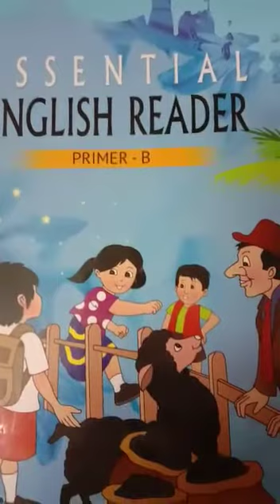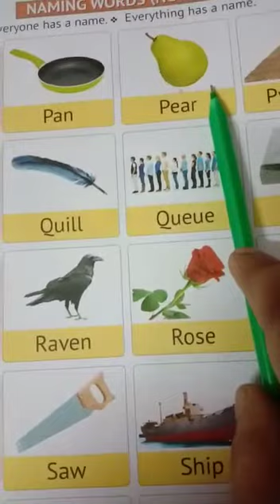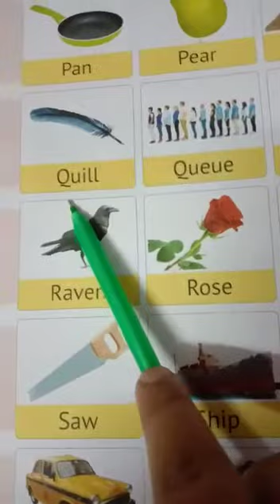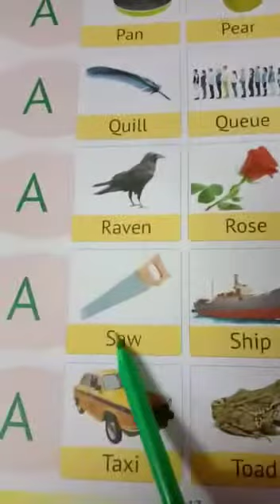Class:-UKG, Sub-English, Day-12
Naming Words,Vowel& Consonant.